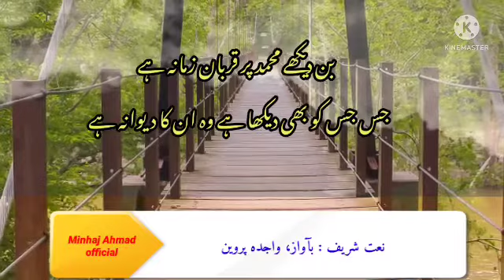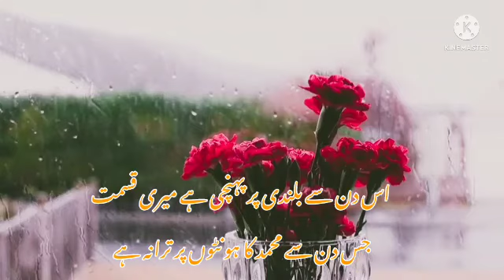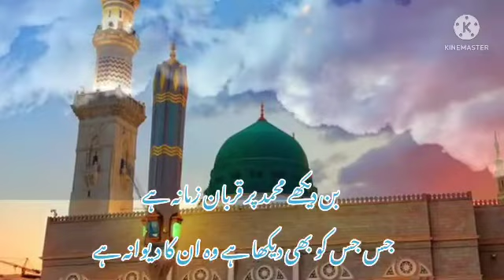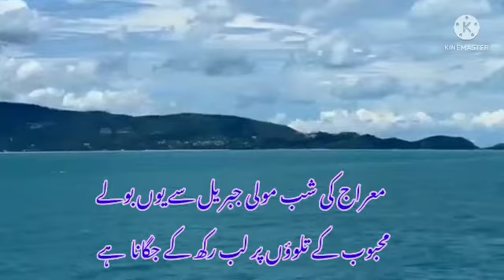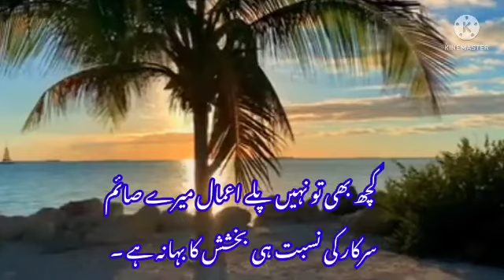bin dekhe muhammad par qurban zamana hai naat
بن دیکھے محمد پر قربان زمانہ ہےس جس کو بھی دیکھا ہے وہ ان کا دیوانہ ہے۔
 نعت شریف بآواز واجدہ پروین۔
bin dekhe muhammad par qurban zamana hai/بن دیکھے محمد پر قربان زمانہ ہے

naat sharif, new naat, naat,
naats,
Heart Touching Beautiful Naat,
Huzur Aa Gaye Hai,
jumma mubarak naat,
 jumma naat sharif, best naat 2023,
 amazing naat 2023, amazing naat,
 superhit naat,
jumma mubarak status,
 naat status,
madina naat status,
madina live naat,
best naats 2023,
best naat in the world, top naats,
hajj status 2023,
hajj naat sharif,
hajj new naats,
makkah
jumma mubarak,
 jummay ka din aaya,
 jumma ka din aaya kalaam,
best naat,
latest naat,
 best naats 2022,
new naat,
 top naats,
superhit naat,
 latest naat album,
islamic naat,
urdu naat,
jumma live naat,
madina live naat,
 amazing naat, islamic releases naats,
 jumma naat,
 jumma live,
live naat,
madina naat,
madina jumma naat,
viral naat,
 top ten naat,
jumma status,
 naat status